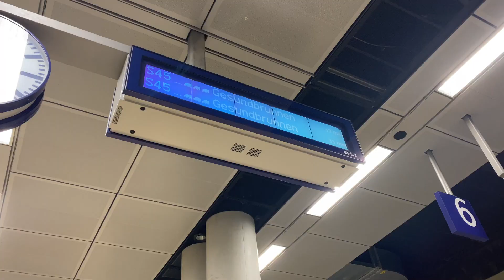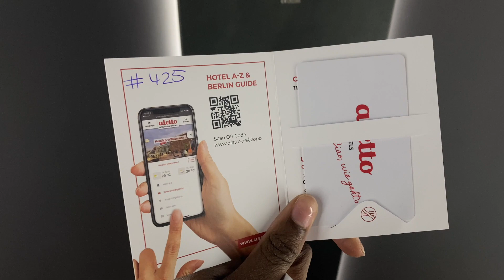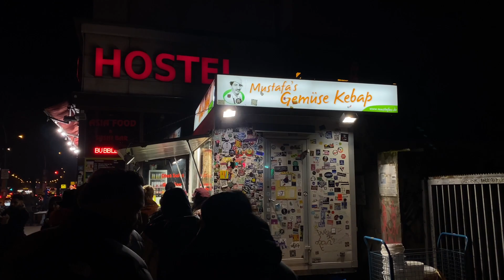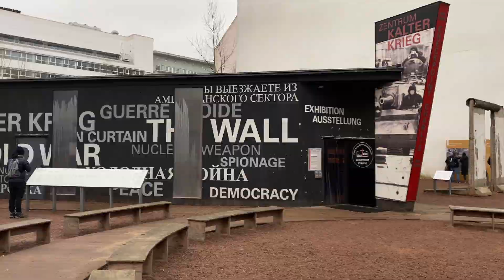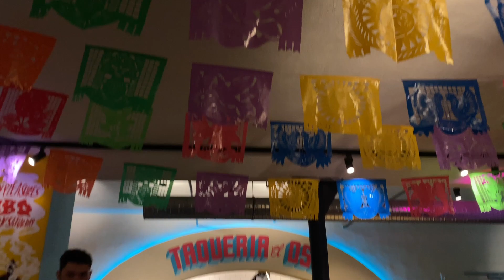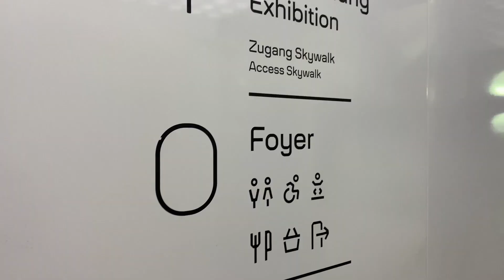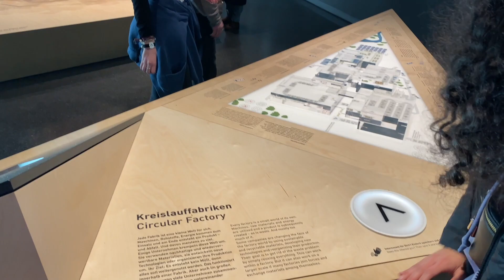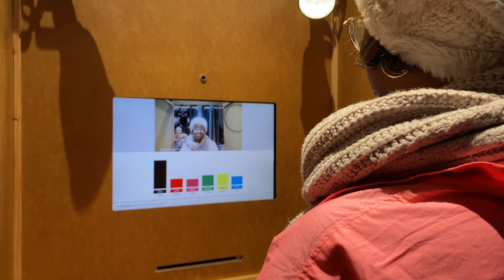WEEK-END A BERLIN - TRAVEL VLOG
De retour en Allemagne, cette fois je pose mes valises dans la capitale, bon je vous avoue que l'endroit est assez morose main on y mange trop bien!